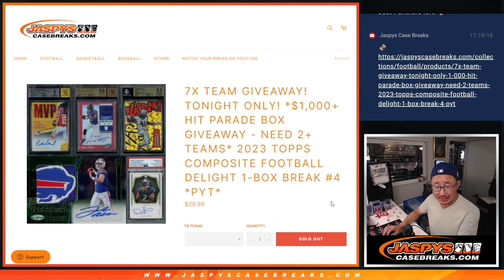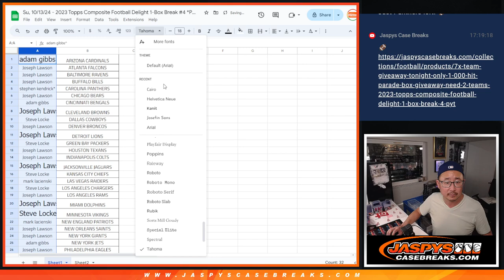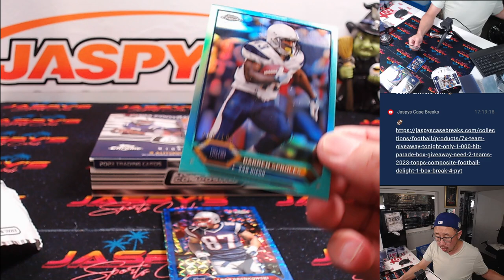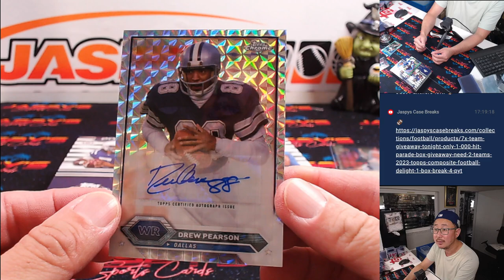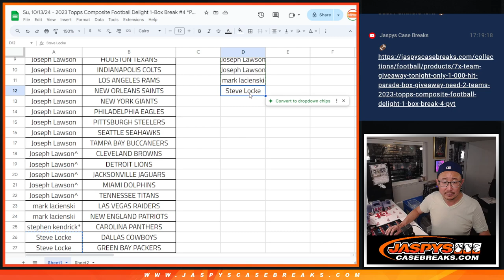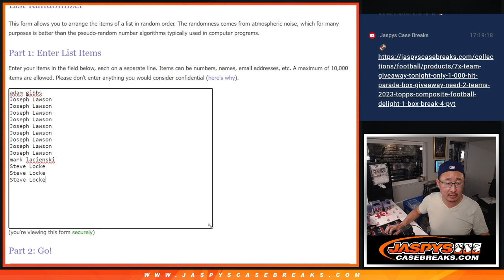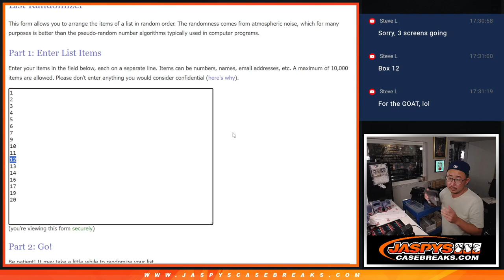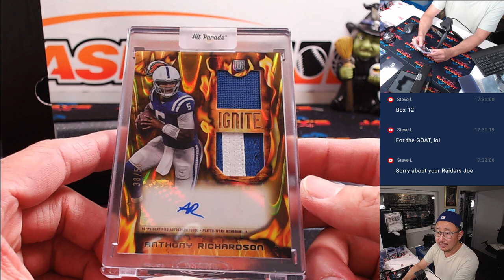Su, 10/13/24 - 2023 Topps Composite Football Delight 1-Box Break #4 *PYT*